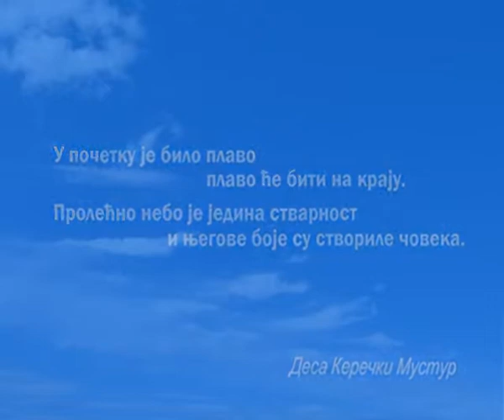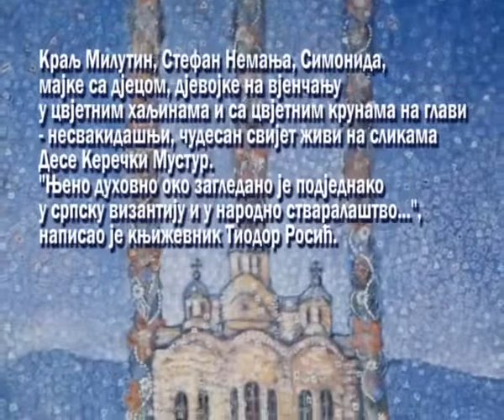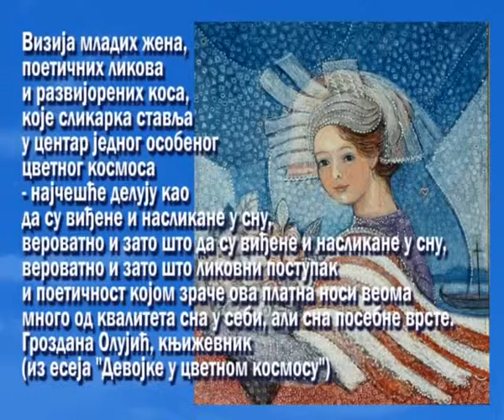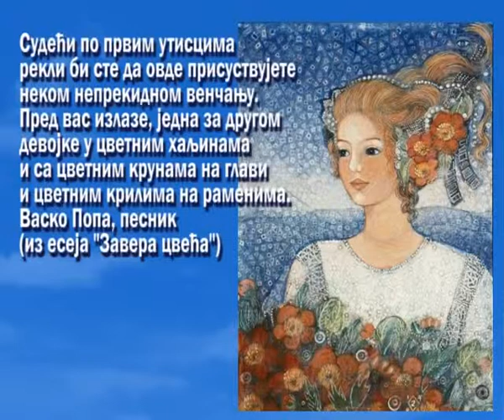Историја и машта на сликама Десе Керечки Мустур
Краљ Милутин, Стефан Немања, Симонида, мајке са дјецом, дјевојке на вјенчању у цвјетним хаљинама и са цвјетним крунама на глави - несвакидашњи, чудесан свијет живи на сликама Десе Керечки Мустур. "Њено духовно око загледано је подједнако у српску византију и у народно стваралаштво...", написао је књижевник Тиодор Росић. А сама сликарка каже да инспирација надолази у Београду, као и у Боки Которској, где је рођен њен муж, такође сликар. Отуда на сликама плове бродови, лете галебови, назире се љепота Боке.